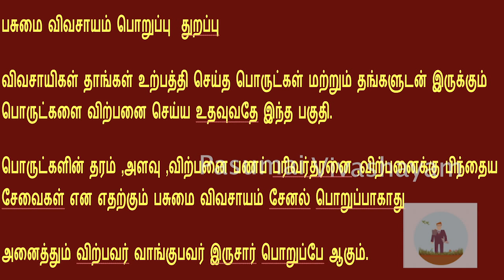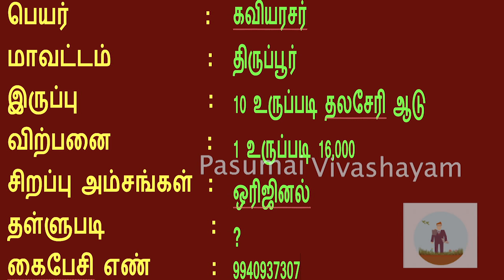07/11/19 விவசாய கால்நடைகள் விற்பனை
இவையெல்லாம் விற்பனைக்கு உள்ளன 10 உருப்படி தலசேரி ஆடு ,செம்மறி ஆடு 50 பீஸ் ,ஜெற்சி மாடு 1 உருப்படி ,கிர் மாடு 2 உருப்படி ,700 பீஸ் காடை ,நாட்டு மாடு 1 ஜோடி இன்னும் பல

விவசாயிகளின் தொலைபேசி எண்கள்
விவசாய தொழில்நுட்பங்கள் மற்றும் விவசாய  நிகழ்ச்சிகள், வாங்க மற்றும்  விற்பனை போன்றவை உடனுக்குடன் தெரிய